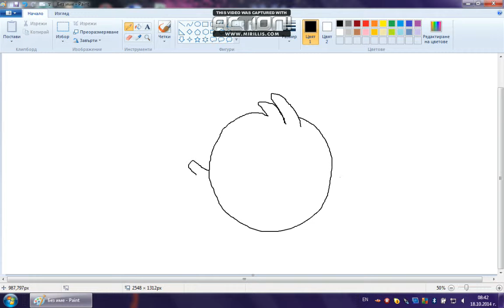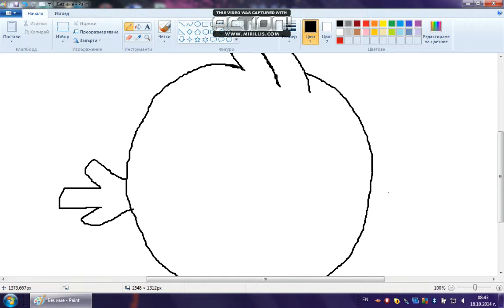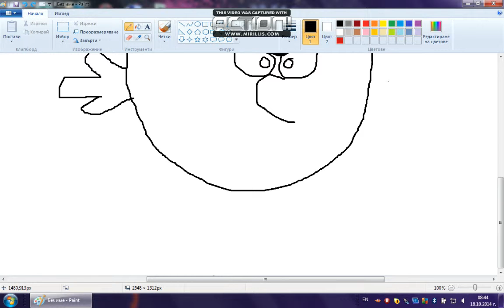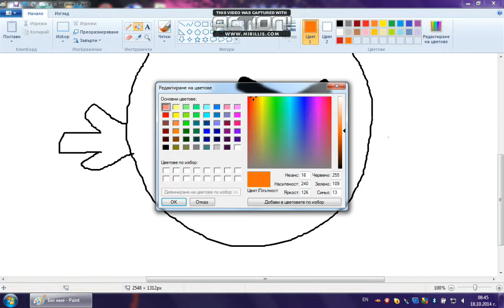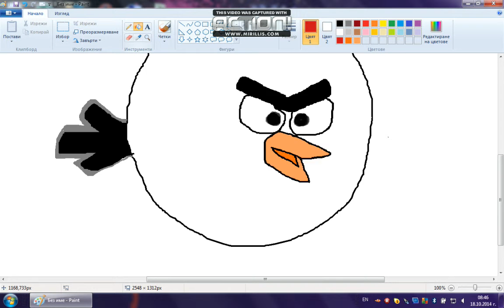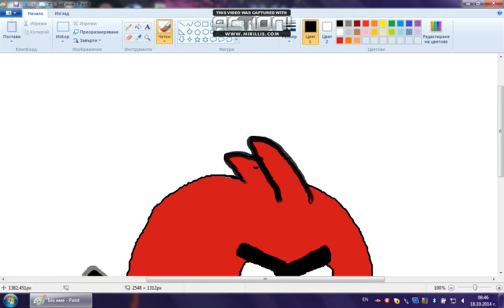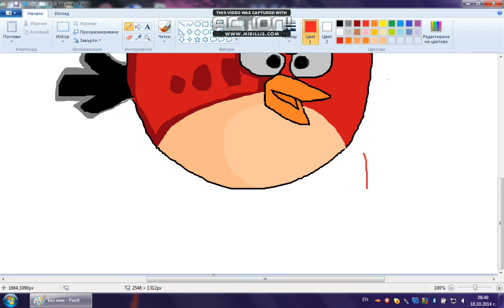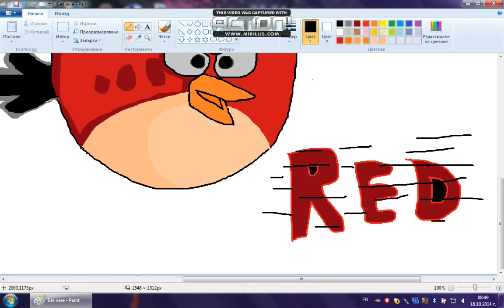Drawing ; Angry birds -RED bird.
l draw a red bird of angry bird